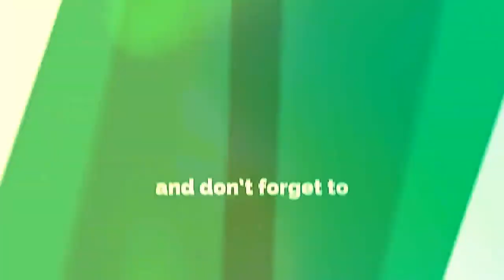HOW TO DRAW ASTRO BOY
A DRAWING TUTORIAL VIDEO FOR YOUR KIDS..COMES WITH A KIDDIE BACKGROUND MUSIC FOR COMPLETE PLEASURE. THANK YOU.